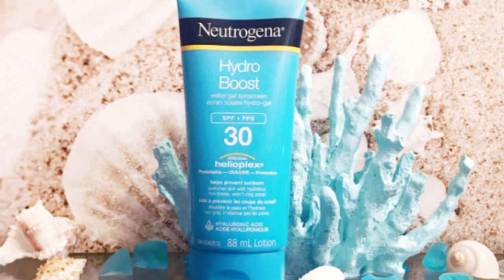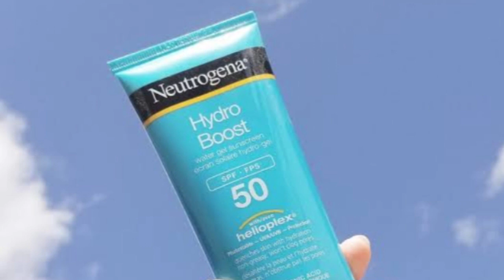এই সানস্ক্রিনটি কতটা ভালো?|Neutrogena Hydro Boost water gel lotion sunscreen review